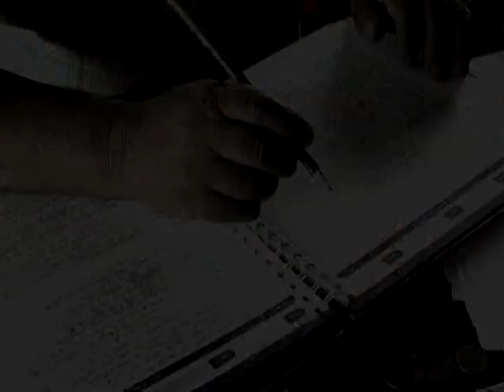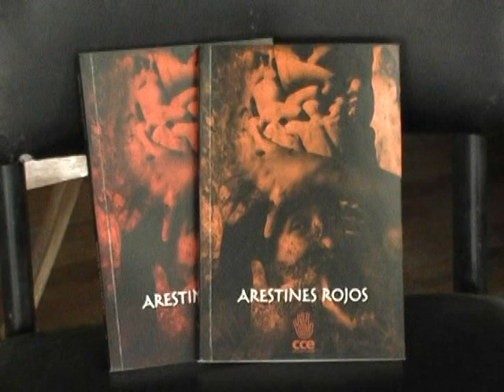PERSONAJE MANUEL SERRANO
Poeta Pintor y Empresario Catamayense